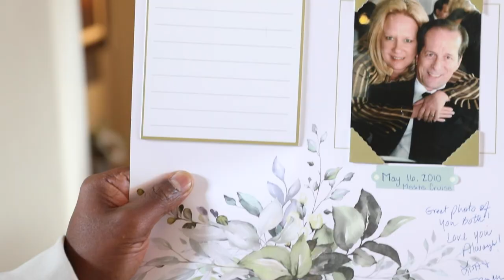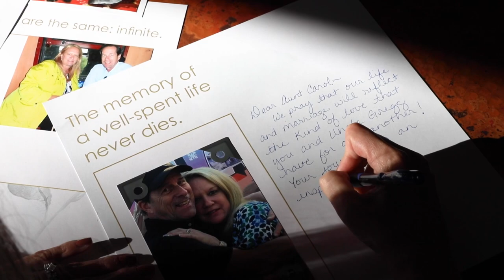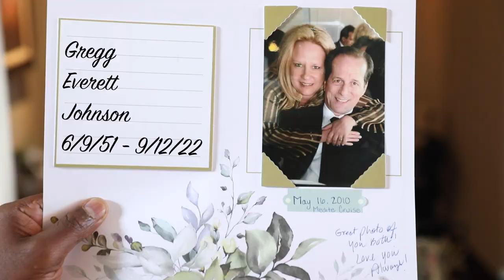Gregg Johnson Celebration Service